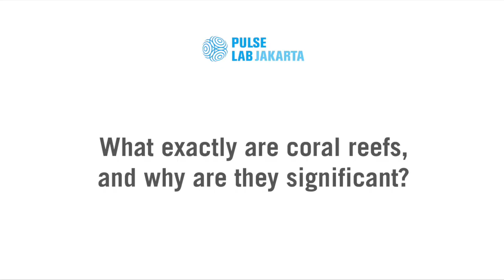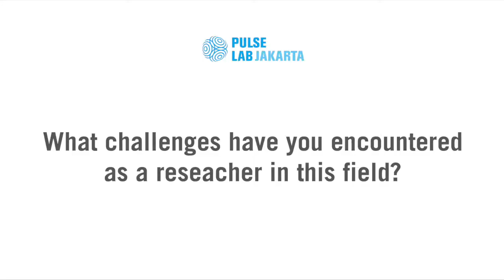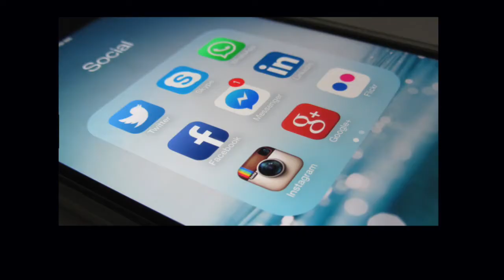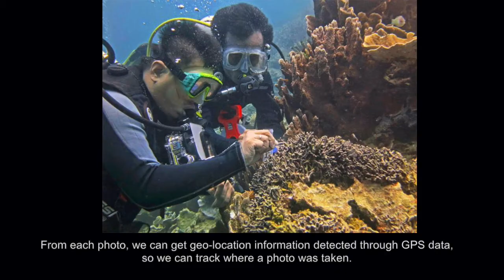Colloqumotion 2018 Series - The Sustainability of Coral Reefs (June)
Coral reefs, better known as the underwater rainforest, cover less than 0.2% of our oceans but contain 25% of the world's marine species. Besides being the most diverse ecosystem, coral reefs play an important role in recycling carbon dioxide, filtering water, and buffering shorelines against waves, storms, floods, and erosion. Notwithstanding, about one-fifth of the world's coral reefs has already been lost or severely damaged, and more than 90% of the world's coral reefs could die by 2050 unless action is taken (National Oceanic and Atmospheric Administration). Some of the threats include global warming, polluted waters, marine bioinvasion and human activity, such as overfishing.
This sharing session evaluates how Big Data innovations can contribute to delivering better information on the sustainability of coral reefs, particularly insights on how to monitor direct and indirect human activities that may harm the reefs ecosystem.